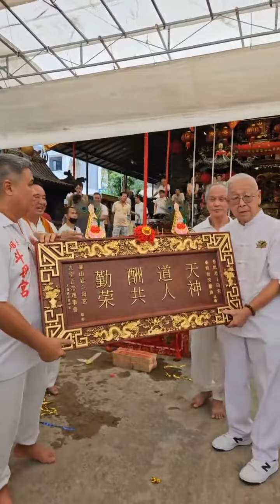蔡厝港 斗母宫 参香巡禮 宏茂桥 龍山岩 七少TikTok 直播 Part 2 of 2